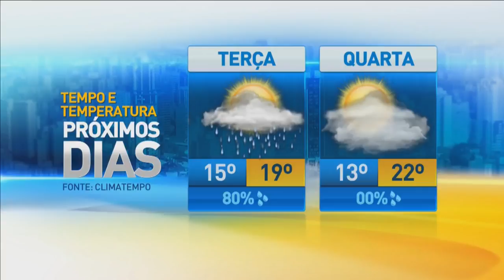Previsão do Tempo - Tribuna da Massa (07/05/18)